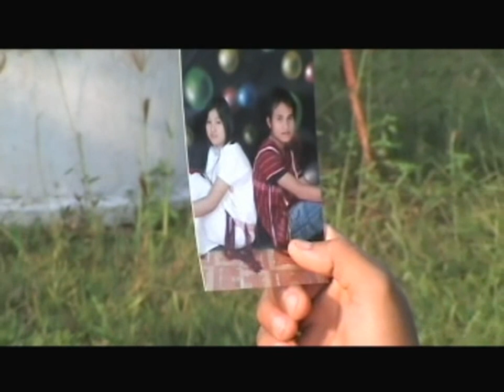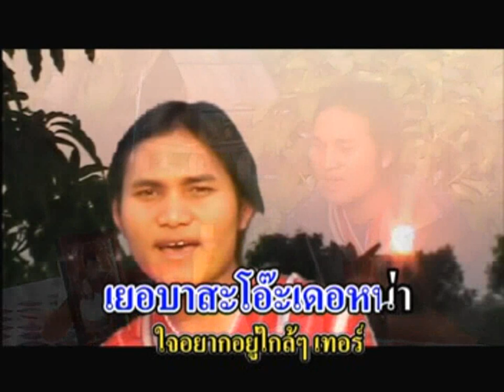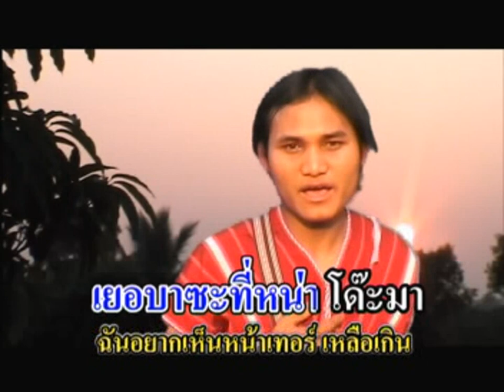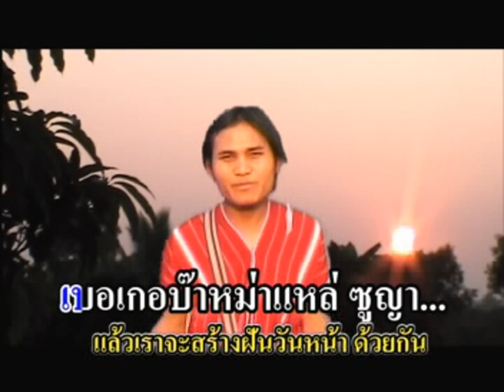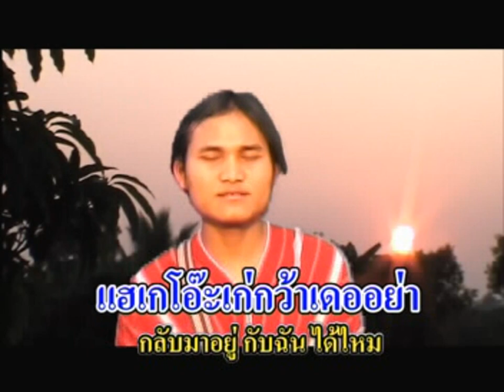แม๊ะโพ - อยากอยู่ใกล้ๆเธอ (Yak yu kai kai ter) - Karen song by Maepo in Thailand [OFFICIAL VIDEO]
เพลงลูกทุ่ง ปะกาเก่อญอ ชุดที่ 5
ชื่อเพลง - อยากอยู่ใกล้ๆเธอ
ร้องโดย - แม๊ะโพ
คำร้อง/ทำนอง - แม๊ะโพ
ผู้ผลิต  - โฟกัส สตูดิโอ
ลิขสิทธิ - โฟกัส สตูดิโอ

Country Music - Karen song 5th Album
Song - Yak yu kai kai ter (I want to be close to you.)
Singing - Maepo
Melody - Maepo
Karen song by Maepo in Thailand
Producer - FOCUS STUDIO
Copyright - FOCUS STUDIO